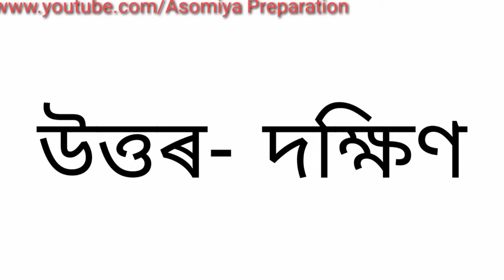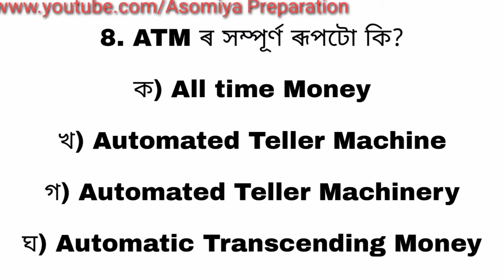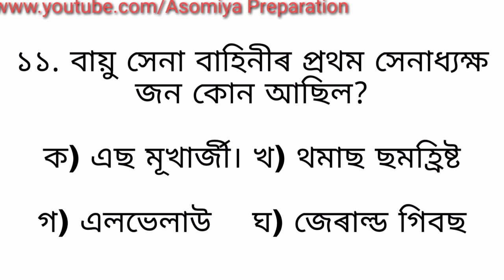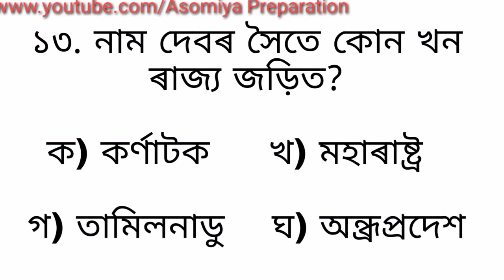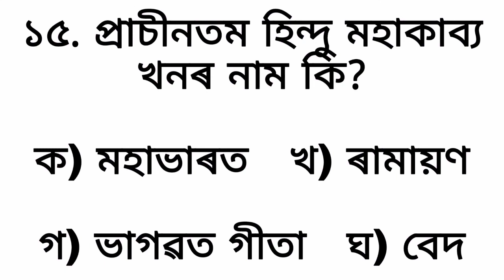assam gk 2020 - question & answer for Competative exam - Gk for Assam Police APDCL TET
In this Article we are going to provide you important questions answers on the following topics:
assam gk
assamese quiz
assam culture gk
assam police gk assamese
assamese quiz in assamese language
assamese quiz and answer
assam culture mcq
gk questions on assam
Hi, I am Sobur; I am Computer analysist and stenographer.
YouTube is not My Profession; it is my passion. I'm not here to earn
from earning in YouTube. I'm here to help You on Your Questions and some problems which you are fetching in your life and helping to crack examinations and discussion lots of questions.